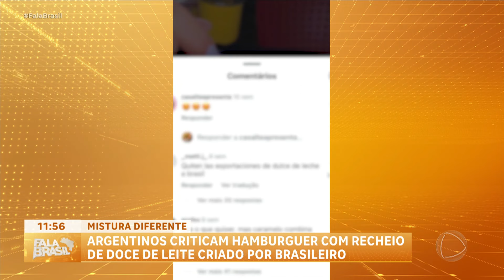Argentinos se revoltam com hambúrguer recheado de doce de leite em Goiânia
A hamburgueria em Goiânia causou polêmica ao lançar o sanduíche que gerou mais de 5 mil comentários negativos.